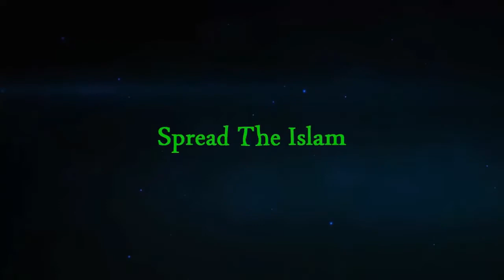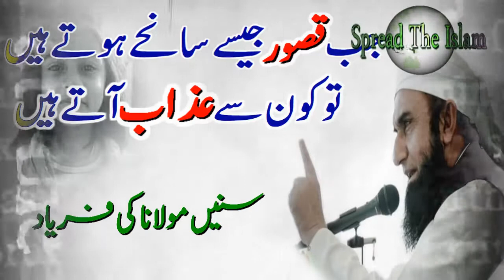Maulana Tariq Jameel Bayan 2018 What Happen After Zina